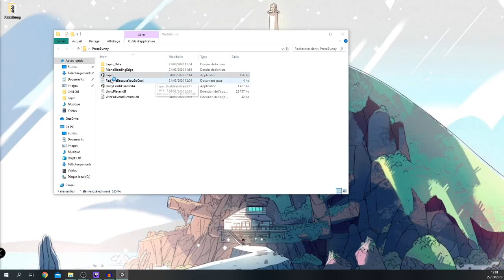Le ⒿⓋLOG - 05 - Bugfixs & prototype en lien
GDOC de ce projet (les commentaires sont possibles à droite du paragraphe !)

5eme épisode, et je parle de plus en plus pour rien /o\ Comme dit dans le titre, j'ai bugfix des trucs et y'a un lien pour tester les mouvements du lapin :D Enjoy et hésitez pas à me faire un retour ;)

Pas de musique, pas déso. Youtube m'a censuré et banni pas mal de vidéos dernièrement pour cette raison, et je ne m'abaisserai pas à me résigner à de la musique libre de droit par dépit ou soumission.

VLOG - JVLOG - Noro - Unity - Création - Lapin - Plateforme2D - Apprentissage - Prototype - Download